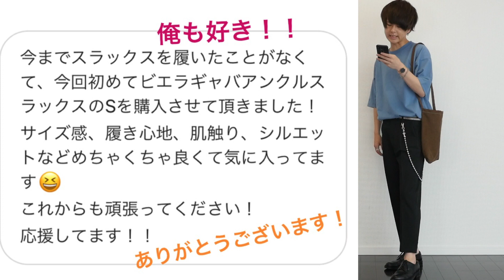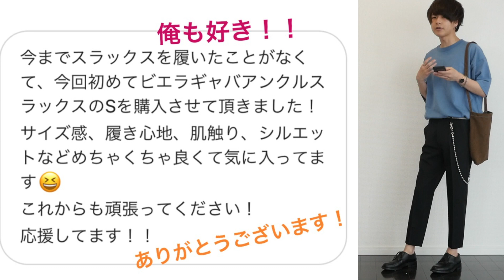【猛暑】暑い夏はこのパンツが超涼しいしかっこいい！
🔥『LIDNM』2018 SUMMER SALE🔥
どうも、げんじです!!

2018サマーセールスタートしました!!

春夏アイテムが最大60%OFFに!!

夏本番に向けて、欲しかったあの商品、狙っていた商品も特別価格になっているかも…!!

《Pickup item》
ガーメントダイカバーオール【ブラック】
¥ 16,740 → ¥ 6,696

ガンクラブオーバーステンカラー【グレー】
¥ 23,760 → ¥ 9,504

じゃあʕ•ᴥ•ʔ

・げんじのInstagram
最新のファッションが知れちゃいます!!

【げんじ】
身長 175cm
体重 55キロ
体型 痩せ型

じゃあʕ•ᴥ•ʔ